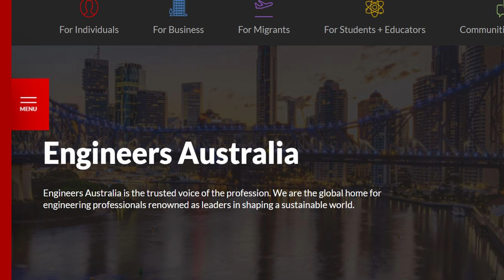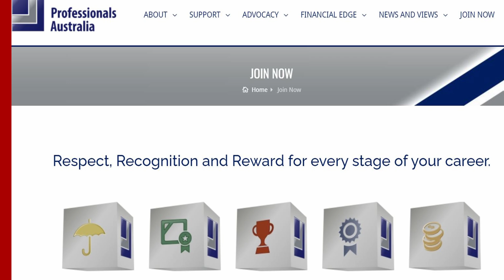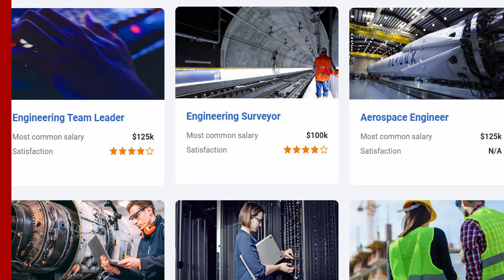Ep 24: Engineering Professional Bodies EA PA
0:40 What does a Chemical Engineer do?
1:02 What does a Civil Engineer do?
1:24 What does an Electrical or Electronic Engineers do?
1:55 What does a Mechanical Engineer do?

We’re going to be talking about Engineering Professional Bodies and job opportunities in  Engineering industries in Australia.
Typical job options for an Engineer in Australia are in Civil, Mining, Chemical Engineering, Robotics, Aerospace Engineering, Electrical & Electronics, Manufacturing, Mechanical and Telecommunications Engineering to name a few.